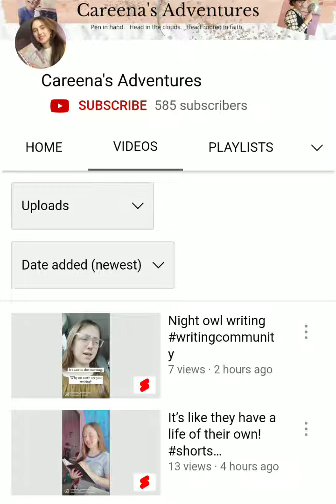Careena's Adventures Christian Careena Campbell Needs 700 Subscribers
Careena's Adventures
Christian Fiction Writing Tips

Careena Campbell